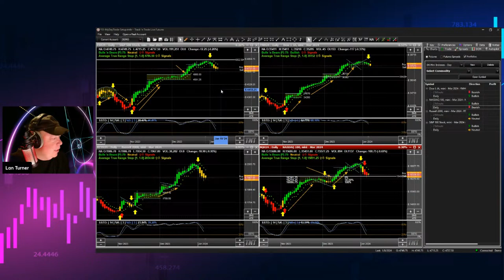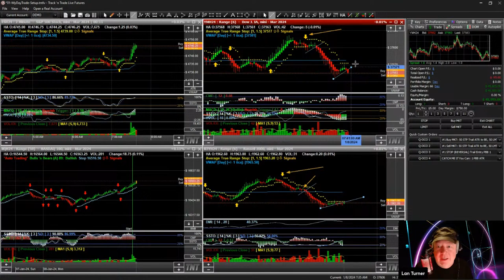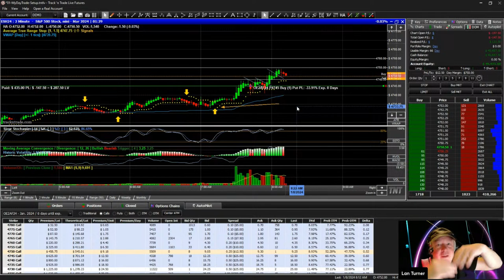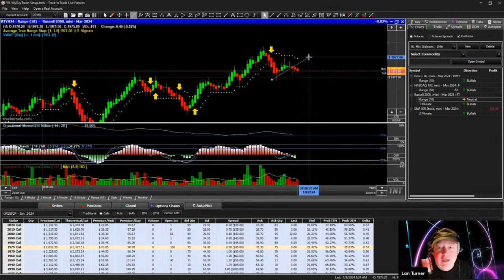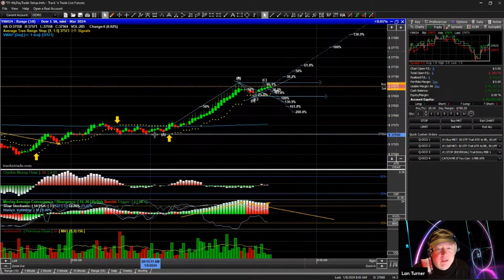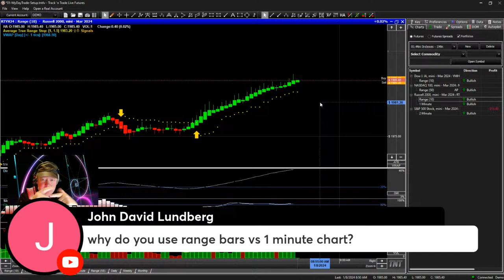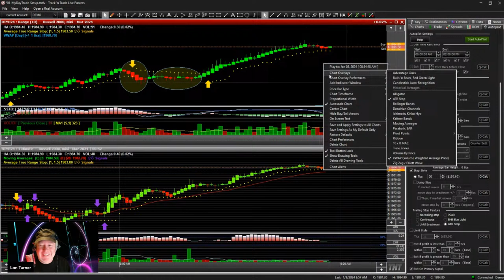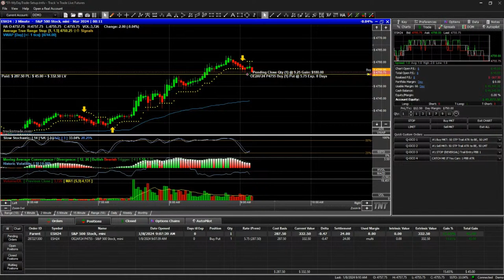BLAST OFF: Unlock Stellar Day Trading Strategies! To the MOON! 🚀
Ready to skyrocket your day trading skills? Join us in tomorrow's live class, Take Your Day Trading to the Moon!' We're set to explore cutting-edge strategies that can propel your trading portfolio beyond the stratosphere. Lan Turner, our seasoned trading expert, will guide you through the galaxy of market trends, analysis techniques, and risk management. Perfect for both beginners and seasoned traders, this class promises to be an interstellar journey to financial success. Strap in and prepare for lift-off!

Live Session Starts: Monday, January 8th, 2023
Time: 9:25 AM (Eastern) 7:25 AM (Mountain)

In this session, I will share with you:

-- Expert Analysis: Dive deep into the strategies that can help you navigate the futures market with confidence.
-- Live Trading Insights: Witness real-time trading maneuvers and understand the rationale behind each move.
-- Interactive Q&A: Get your burning questions answered live, as I address your queries and provide personalized advice.

-- Automated Expert Analysis: Learn how to set up and optimize your trading strategies using the Track 'n Trade Autopilot, allowing you to trade more efficiently and effectively.

-- Live Autopilot Demos: Watch real-time trading maneuvers executed automatically by the Autopilot. Understand the logic and conditions behind each automated action, so you can replicate them in your own trading.

-- Interactive Q&A on Q-OCO Tools: Bring your questions about automating your trading strategies, including how to use the powerful Q-OCO (One Cancels Other, One Triggers Other) order tools, and get live, personalized advice.

Whether you're a novice trader looking to build a strong foundation or a veteran aiming to enhance your strategies, this session is crafted to provide value to all.

Investing and trading involve risks, including the potential loss of principal. Participants are advised to conduct their own independent research and consult with a qualified financial advisor before making any investment decisions. Your financial choices are solely your responsibility.